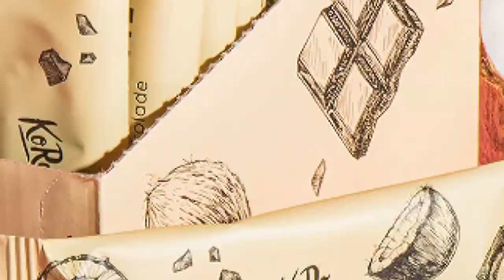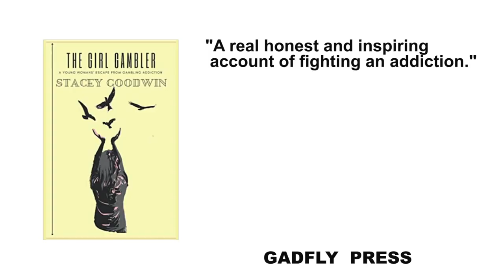Daughter of Hero*n Addict Mother: Penelope Red with Jen Hopkins | True Crime Podcast 398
Penelope Red grew up with a high functioning heroin addict parent & abusive stepdad.